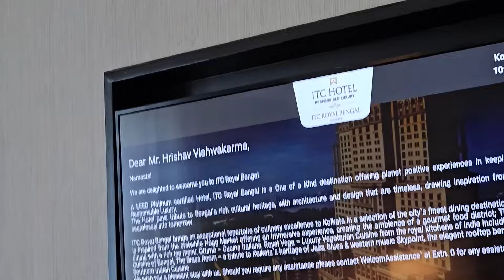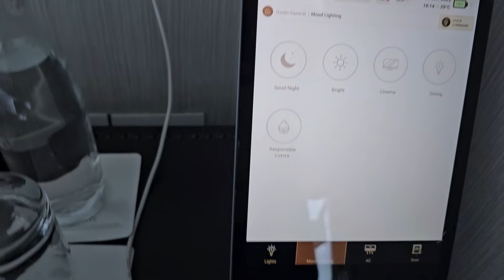Maa Ko Lekar Gaya 7 STAR HOTEL💓 ! Epic Reaction🤩 Katihar To Kolkata Vlog 1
FOR MORE INFO ABOUT HRISHAV-

☞No Spam
☞No Promotions
☞No Racism/Profanity